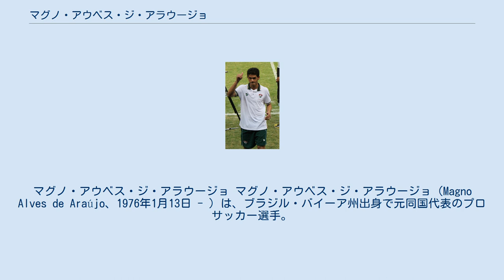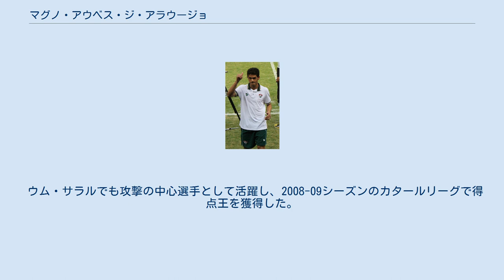マグノ・アウベス・ジ・アラウージョ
マグノ・アウベス・ジ・アラウージョ マグノ・アウベス・ジ・アラウージョ（Magno Alves de Araújo、1976年1月13日 - ）は、ブラジル・バイーア州出身で元同国代表のプロサッカー選手。
 地元のハトランスを経て、1995年にサンパウロ州のヴァリーニョスでプロ選手となる。
プロ入り当時のポジションは右サイドミッドフィールダーだった。
 1998年より在籍したフルミネンセFCでは、2000年にブラジル全国選手権で20ゴールを挙げて得点王となり、プラカール誌のボーラ・ジ・プラッタ（ベストイレブン）にも選出された。
2002年にはロマーリオと2トップを組み注目を集め、リオデジャネイロ州選手権で優勝した。
2001年、ブラジル代表に選ばれ、FIFAコンフェデレーションズカップで3試合に出場。
 2003年、初の海外移籍となる全北現代モータースへと移籍（登録名は「マグノ」）。
得点ランキング2位となる27得点を記録し「サンバ特急」の異名をとった。
 2004年、大分トリニータへ移籍し、開幕戦となった3月13日の柏レイソル戦で初出場4，初ゴールを決めた。
年間11得点を記録。
2年目の2005年は18得点を記録し、チームの中心として貢献した。
 2006年、2年間所属した大分の財政難もあり、ガンバ大阪に完全移籍。
AFCチャンピオンズリーグにおいて、チームはGL敗退となったが、8得点を記録し得点王。
Jリーグにおいても、3月12日セレッソ大阪戦、11月26日の京都サンガFC戦とシーズン中2度ハットトリックを決めるなど、26得点を挙げ得点王に輝いた。
入れ替わりに移籍し、前年の得点王だったアラウージョとプレースタイルは違うものの、ストライカーとして活躍した。
 2007年も序盤はエースストライカーとして活躍も、故障が重なり満足な成績を上げられずにいた。
そんな中、シーズン終盤の11月21日から練習を無断欠席してサウジアラビアに渡り、サウジ・リーグのアル・イテハドと仮契約を結んでいたことが判明 。
契約違反であるとして、同月23日付けで制裁金を課された上でG大阪を解雇された。
 移籍先のアル・イテハドではシーズン途中での選手登録であるにもかかわらず、サウジ・リーグアル・ナスル戦（2008年1月3日）での1試合4得点を含むリーグ9位タイとなる通算9得点（カップ戦を含めば10得点）を挙げるなど、エースストライカーとして活躍した。
しかしイスラームの厳しい戒律に耐えられず、2008年6月にカタールのウム・サラルSCにわずか半年で移籍した。
 ウム・サラルでも攻撃の中心選手として活躍し、2008-09シーズンのカタールリーグで得点王を獲得した。
 その他の国際公式戦